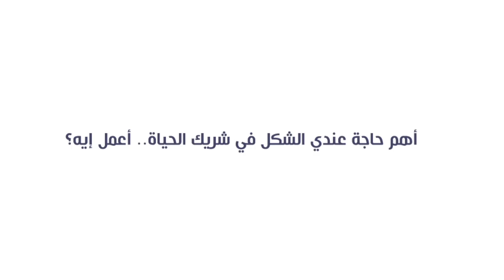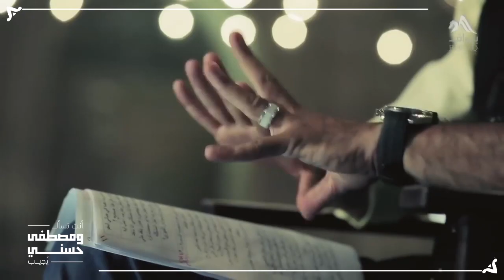1- أهم حاجة عندي الشكل في شريك الحياة.. أعمل إيه؟ - مصطفى حسني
أهم حاجة عندي الشكل في شريك الحياة.. أعمل إيه؟